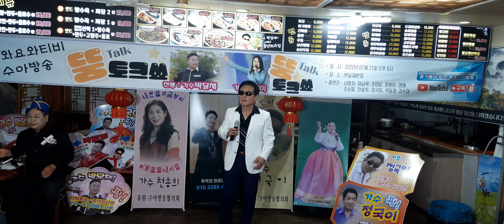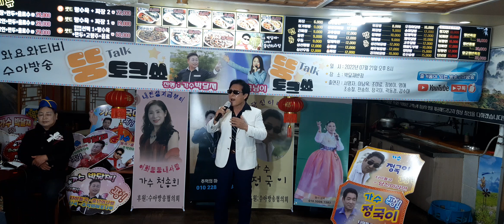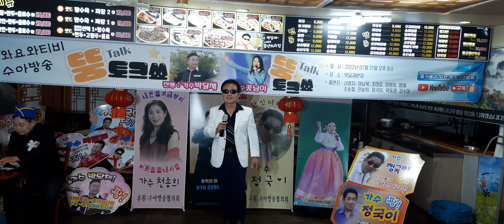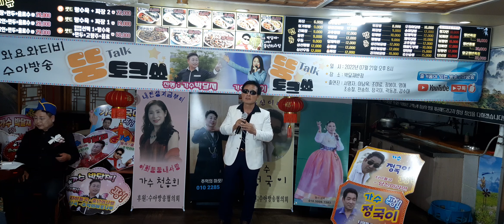허무한 마음ㅡ가수 정 봉이[원곡:(정원)와요와티비수아방송ㆍ이천박달재반점특별공개방 송2022/7/21]